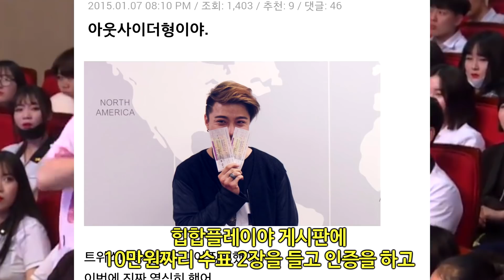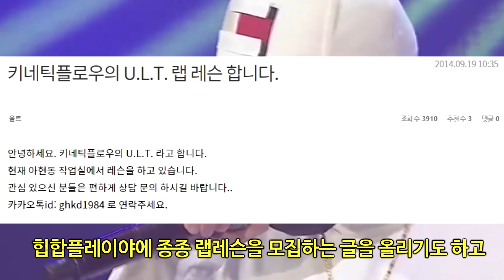뭐 하고 사는지 근황이 궁금한 래퍼 총정리 2탄